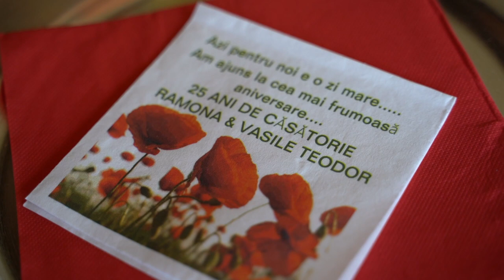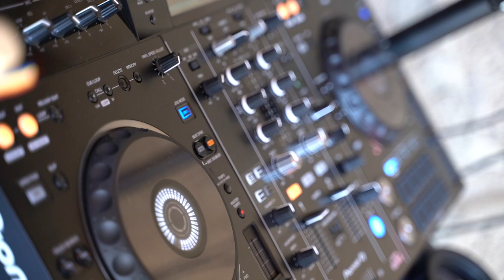Vasi si Ramona | Nunta de Argint | 2023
Nunta de argint
Boda de plata
2023